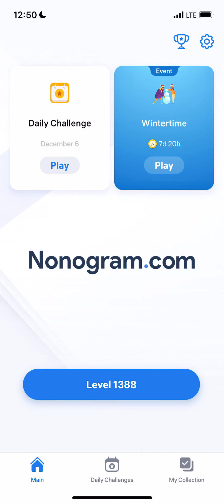Nonogram.com - Number Puzzle LEVEL 1388